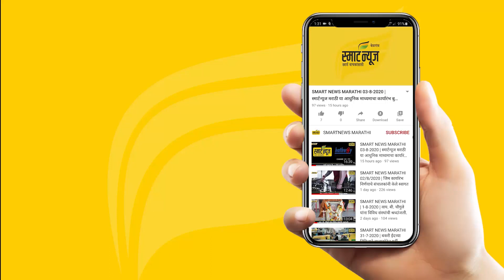स्मार्टन्यूज मराठीचे बुलेटीन दिनांक 04-11-2022 | SMART NEWS MARATHI TODAY'S BULLETIN